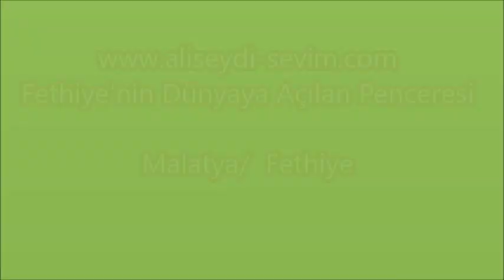İftar Yemeği - Yazıhan Belediyesi